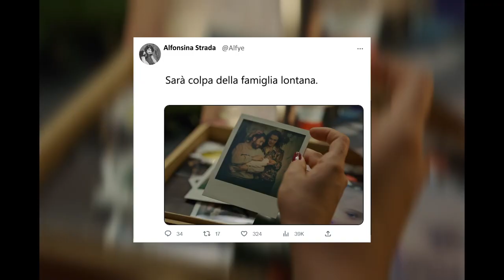OLGA (2023) | Trailer italiano del film di Elie Grappe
Olga è un film drammatico diretto da Elie Grappe con Anastasia Budiashkina e Sabrina Rubtsova, dall’8 giugno al cinema.

2013. Una ginnasta di 15 anni è divisa tra la Svizzera, dove si allena per il Campionato Europeo per le olimpiadi, e l'Ucraina, dove sua madre, una giornalista, segue gli eventi di Euromaidan. All’inizio del suo nuovo percorso sportivo, la giovane Olga vive un profondo conflitto interiore. Si sente abbandonata dalla madre e dalla terra natia. Entrambe così care, entrambe così assenti. La giovane, presto cercherà di sfogare la propria rabbia solo ed esclusivamente nello sport  del suo cuore: la ginnastica.

© Wanted Cinema - 2023